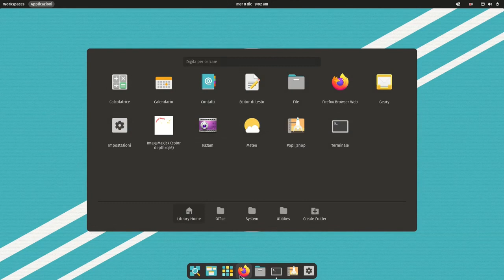Pop!_OS 21.10 - new "Show Applications" menu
Pop!_OS 21.10 è attualmente in sviluppo. Nelle ultime build è giunto un redesign del menu mostra applicazioni. Ecco come appare.